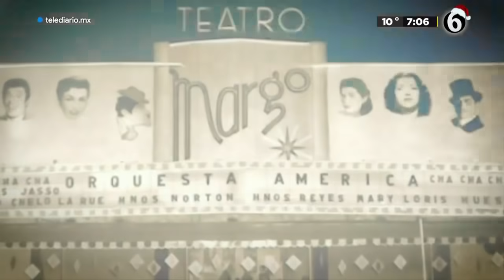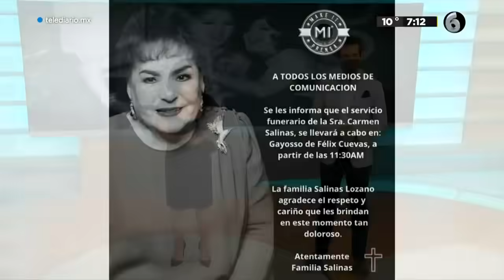Carmen Salinas murió a los 82 años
La actriz Carmen Salinas murió a los 82 años, luego de permanecer hospitalizada por casi un mes tras sufrir un derrame cerebral.